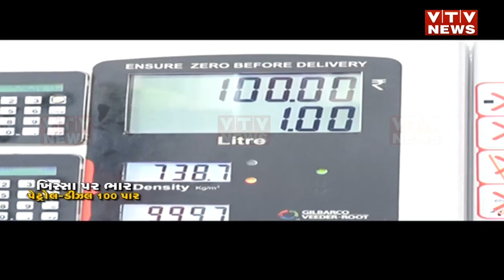ગુજરાતમાં પેટ્રોલ-ડીઝલની સદી! સામાન્ય માણસને 3 હાજરનો વધ્યો ખર્ચો | VTV Gujarati